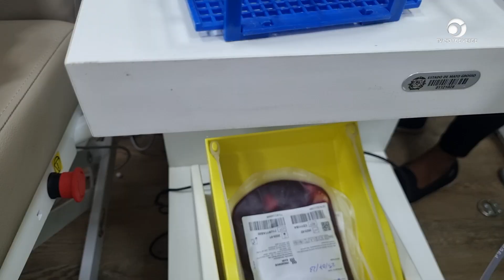Hemocentro em parceria com secretaria de saúde promove coletas de Sangue em Sapezal-MT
Secretaria de saúde de Sapezal-MT está realizando coleta de sangue neste dia 25,26,27 de julho no bosque municipal